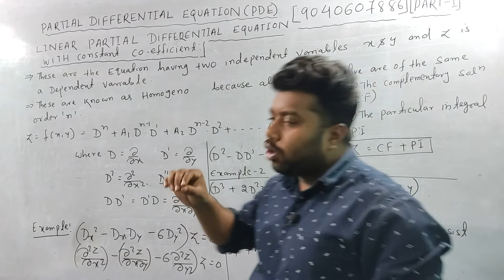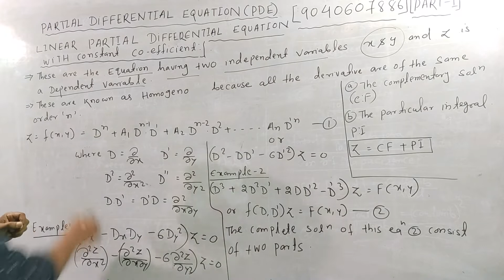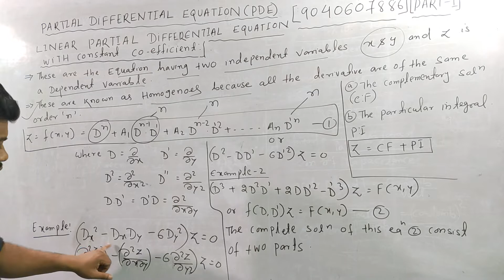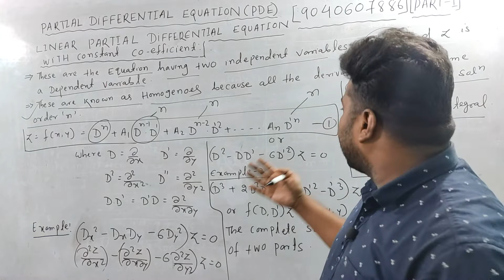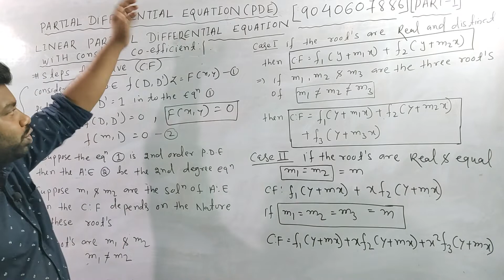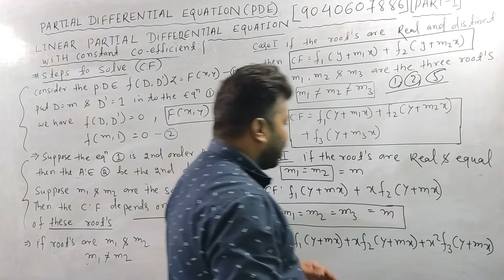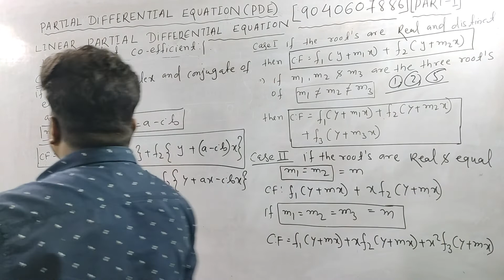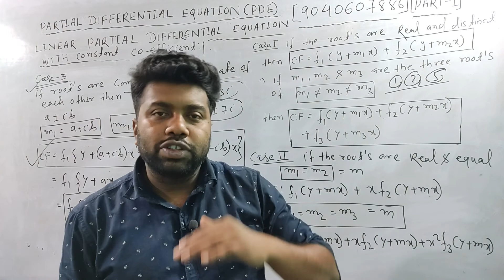Linear Partial Diffrential Equations with constant coefficient|Bsc-Math(H)|Second Year|3rd sem|P-1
Partial Diffrential Equations(PDE)|Introduction|Bsc-Mathematics(H)|Second Year|3rd semester|Part-1
Linear Programming Problem(LPP)|Operation Research|Bsc-Mathematics(H)|Final Year|5th semester|Part-1
Exact Differential Equation|Solution of Non-Exact differential equation with integrating factor|P-2